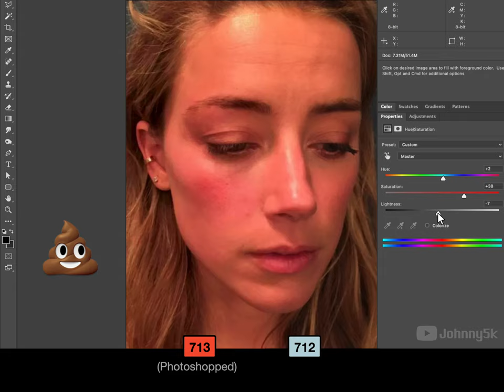Amber Heard's Photo "Evidence" is Clearly Photoshopped in Johnny Depp Trial! 4K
In the Amber Heard, Johnny Depp trial, Heard's lawyers submitted 2 suspiciously similar photos into evidence. On day 17, Johnny's lawyer Camille Vasquez put up a split-screen with the photos side by side and asked Amber directly if she edited the photographs: "Didn't you just enhance the saturation for one of these photos to make your face look more red?" Amber responds, "No that's incorrect. I didn't touch it." Well, here's the proof!